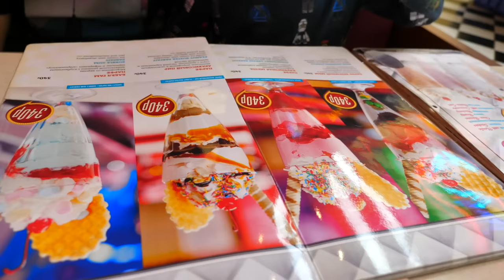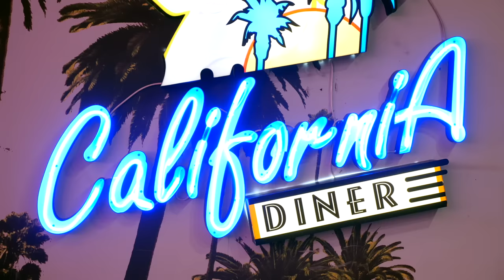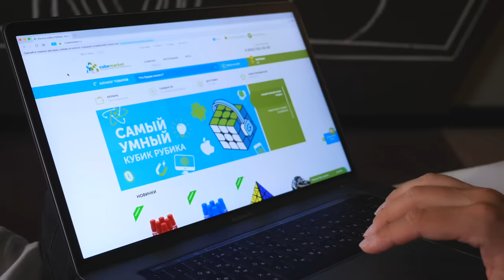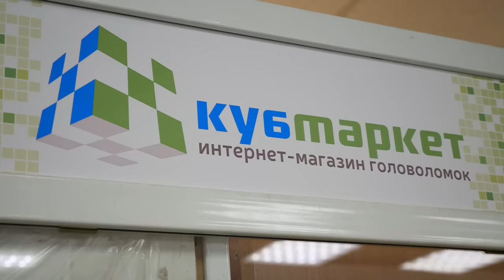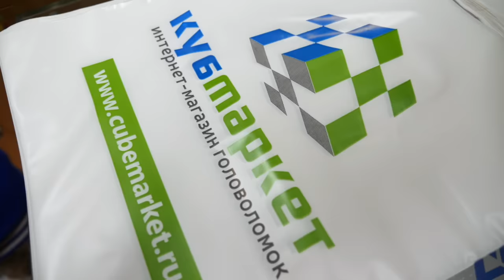Артур НЕ РАЗРЕШАЕТ БРАТЬ Игрушки! Почему Давид ВСЕ ПОРТИТ!